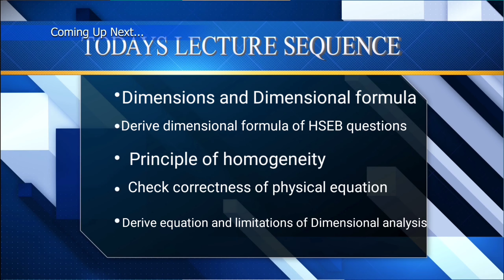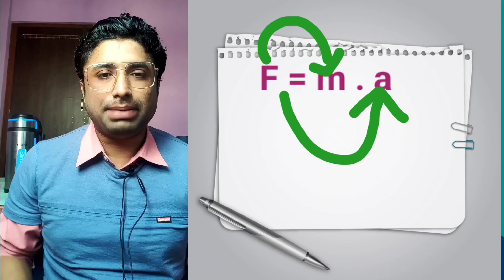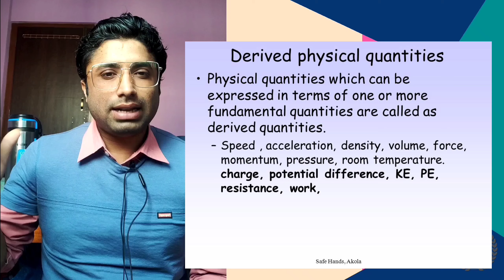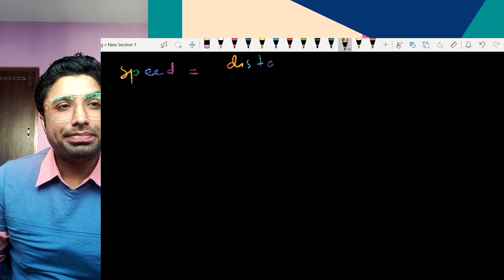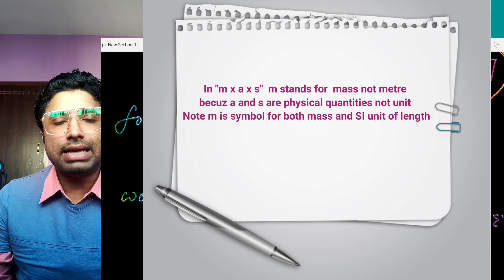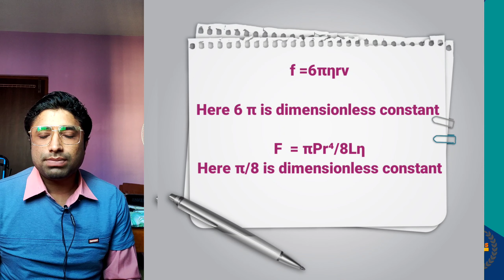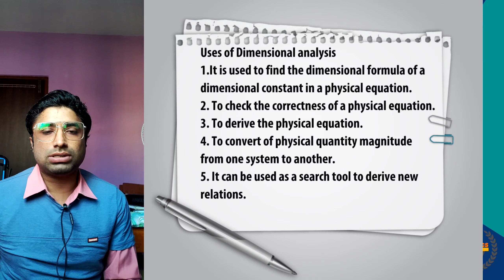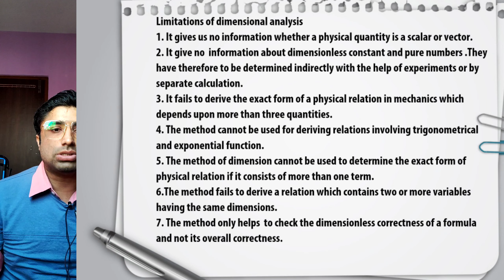Dimensional Formula and Dimensional Equation Lect 02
Dimensional Formula and Dimensional  Equation, Dimensional Analysis